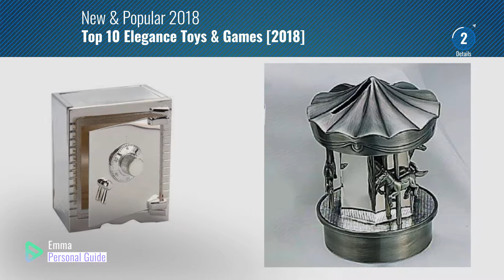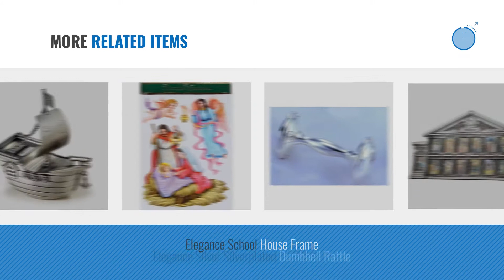Top 10 Elegance Toys & Games [2018]: Elegance Silver Plated and Pewter Finish Carousel Money Bank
Black Friday / Cyber Monday Elegance Silver Plated and Pewter Finish Carousel Money Bank by Elegance

Black Friday / Cyber Monday Elegance Heim Concept Pewter Finish Pirate Ship Money Bank by Elegance

Black Friday / Cyber Monday Homelegance 9734DB-1 Upholstered Chair, Dark Brown Bonded Leather Match by Homelegance

Black Friday / Cyber Monday Toys R Us Holiday Elegance Doll by Holiday Elegance by Holiday Elegance

Black Friday / Cyber Monday Elegance Silver Vault Bank, Silver Plated by Elegance Silver

Black Friday / Cyber Monday 20" YENIGUN ELEGANCE WALNUT TURKISH TAVLA BACKGAMMON CHESS BOARD PROFESSIONAL FULL SET by ELEGANCE WALNUT

Black Friday / Cyber Monday Elegance Silver Fire Truck Bank, Pewter Finish by Elegance Silver